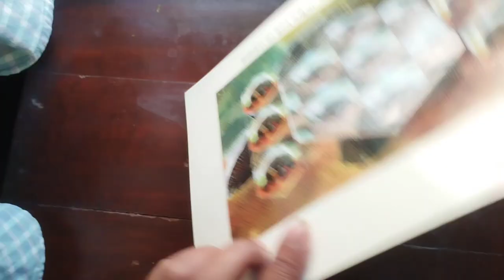Aldabra gaint tortoise stamps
Aldabra gaint tortoise, sheetlet, stamp, tortoise, India stamps,